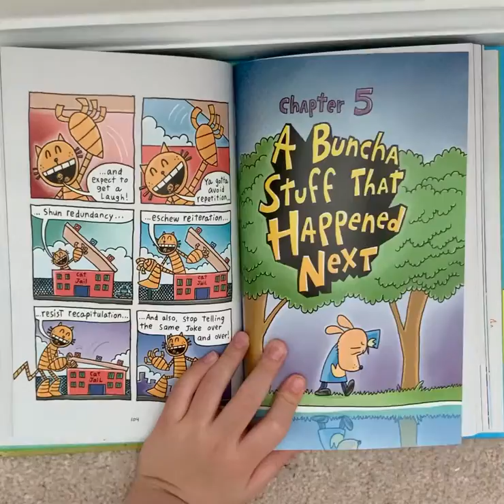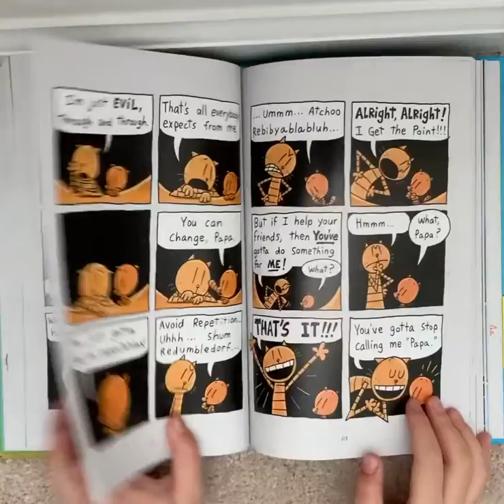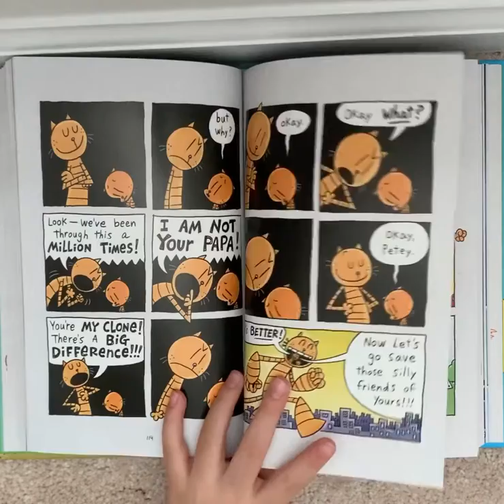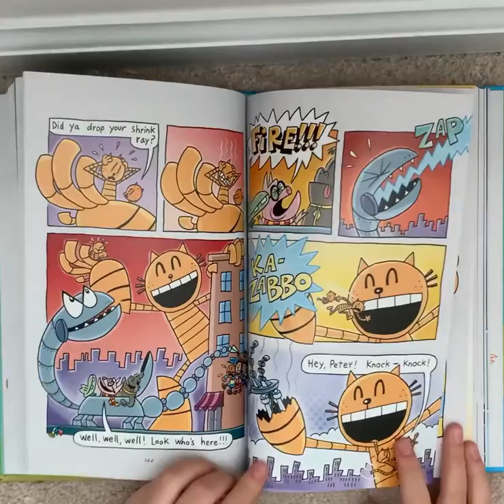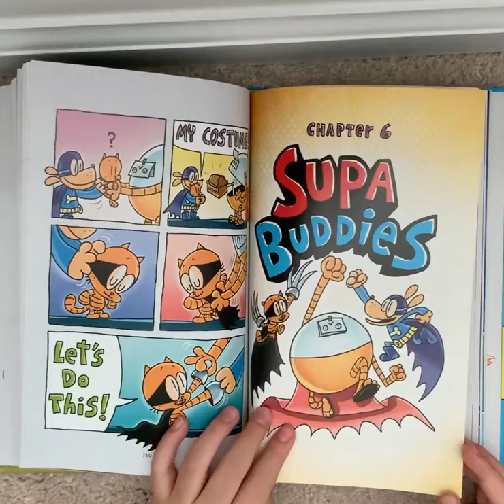Reading Dogman Lord of the Fleas Chapter 5